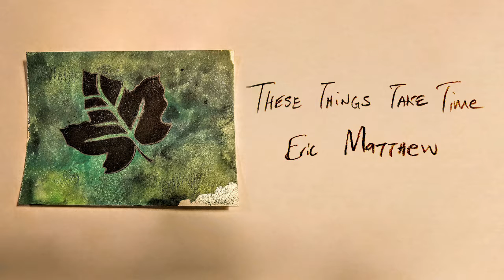Eric Matthew - These Things Take Time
You know I love you, the other day I was selfish
We fought each other, I wanted to be alone
My words are one thing, I can’t always hold you
I get bored and lonely, you get frustrated

The lights are off, the lights are on
Have we lost our way?

I focus on me a lot, you look for stuff to fill the time
I have ambitions, but I don’t make progress
You long for dreams, to give you direction
We’re fighting for space, but also for love

Have we found our way?

At the end of the day when you’re trying to sleep
I’m not far away, you come back to me
And it’s all alright
It’s all alright